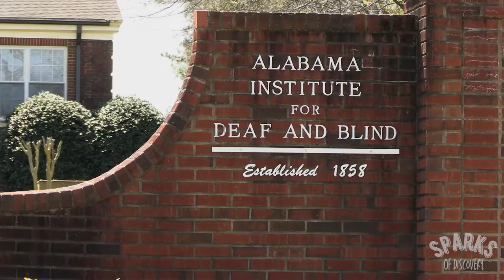PREVIEW -- Discovering Talladega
Join us for our first preview of the year, Discovering Talladega! We'll begin in Sylacauga, where we explore the Marble City's thriving downtown area and indulge ourselves at the Blue Bell Creamery.
From there we'll move on to Childersburg, where we'll go subterranean at Desoto Caverns, before taking a trip back to the 1800s at the Kymulga Grist Mill and Covered Bridge.
Afterwards, we'll explore the City of Talladega, where we visit the Campuses of Talladega College and the Alabama Institute for Deaf and Blind.
Finally, we'll head over to the fastest track in NASCAR, Talladega Superspeedway, where we'll see the track in action from above, and learn about the history of motorsports at the International Motorsports Hall of Fame.
We've got a lot more coming this season as we expand our reach into the Northeastern Region of Alabama, so make sure to hit that subscribe button and follow us on Facebook and Instagram for regular updates!